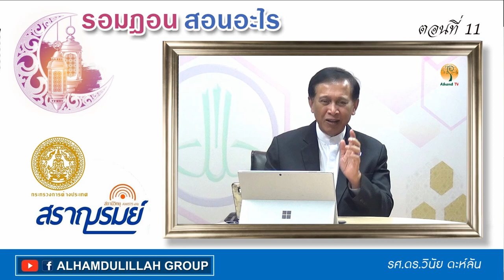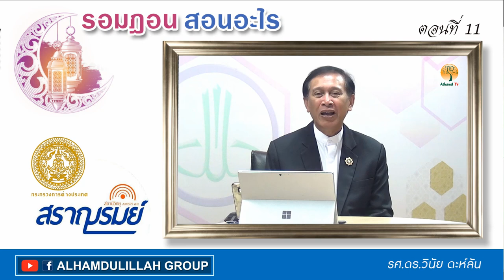AH 1257 ตอนที่ 11 รอมฎอนสอนอะไร โดย รศ.ดร วินัย ดะห์ลัน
03.06.61 @ เทปออกอากาศ
Tel & Line iD :
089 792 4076 (ดาวุด)
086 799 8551 (มูฮัมหมัด)
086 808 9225 (อับดุลการีม)
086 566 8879 (อนัส)